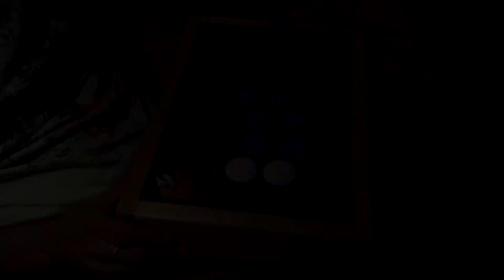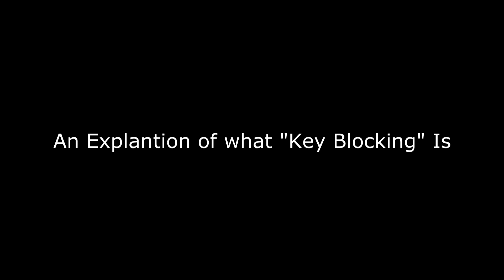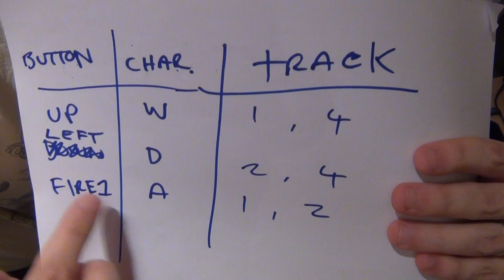DIY Wireless Arcade Stick (Part 2 - Includes Key Blocking Workaround)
More information about my DIY Wireless Arcade Stick i built, and an explanation of what "key blocking" is and how to avoid it